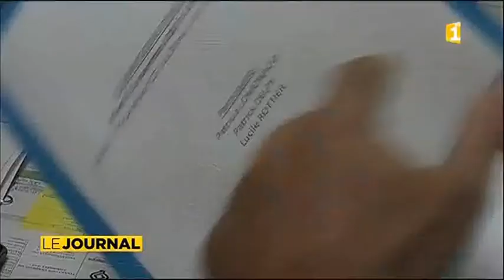PSG : syndicats et patronat parlent d’une même voix